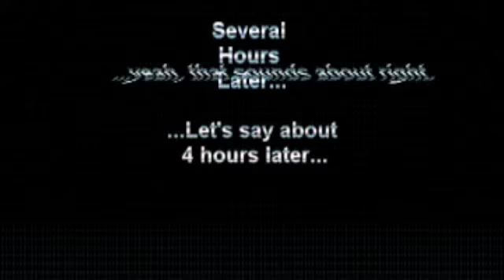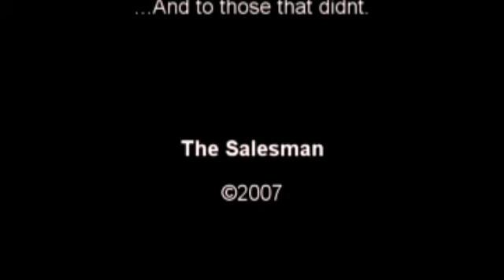The Salesman Part 2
Part 2 of the short film The Salesman
Dir. Ryan Brown